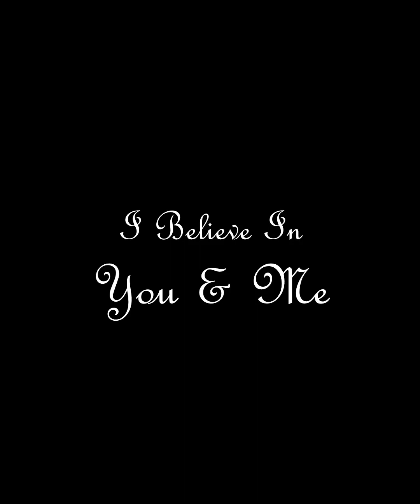I Believe in You & Me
This beautiful song was recorded by the 4-Tops & remains one of the sweetest melodies & most meaningful love songs ever written. I hope I do it justice? Please let me know what you think? FB, IG & right here of course. Thanks!